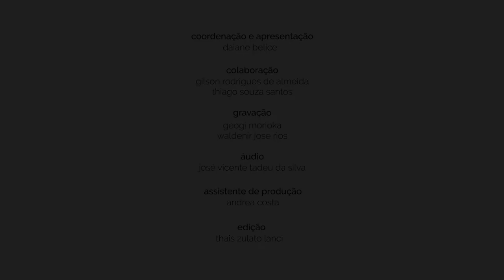PCS07 - Conexão Servidor Extra! Concurso de Promoção da Lei 1.080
Neste vídeo Extra do Conexão Servidor continuamos a responder as dúvidas dos servidores que vão participar do Concurso de Promoção  para as classes de Oficial Administrativo, Oficial Operacional, Oficial Sociocultural, Analista Administrativo, Analista de Tecnologia, Analista Sociocultural e Executivo Público.

No Conexão Servidor você, servidor público do Governo do Estado de São Paulo, poderá tirar as suas dúvidas sobre os mais diferentes temas ligados à administração pública paulista.